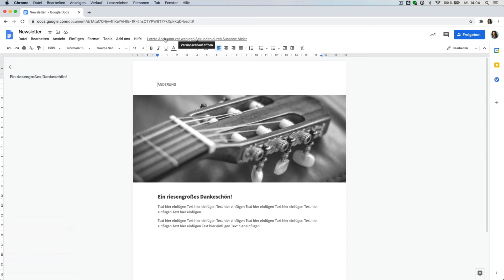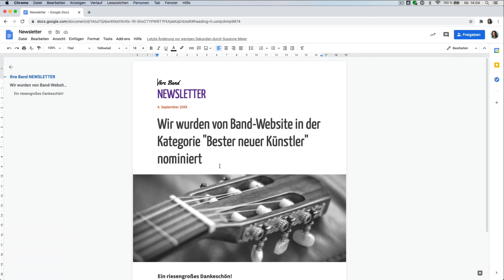Versionsverlauf und Arbeitsschritte nachverfolgen | Google Workspace Tutorial | Deutsch 2021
In diesem Tutorial erfährst du, wie du den Versionsverlauf von GoogleDocs nutzen kannst, um die Arbeitsschritte von Dokumenten nachzuverfolgen und gegebenenfalls vorherige Versionen wieder herzustellen.

Google Docs ist frei verfügbar unter docs.google.com und auch Teil von Google Workspace, der modernen Office-Lösung für Unternehmen.

GoogleDocs ist die unkomplizierte und kostengünstige Alternative zu Microsoft Word. Mit dem Textverarbeitungstool, lässt sich Text erstellen, bearbeiten und formatieren. Weitere gängige Funktionen wie das Einfügen von Bildern, Tabellen oder eines Inhaltsverzeichnis sind ebenfalls möglich. Ein weiterer Pluspunkt ist die übersichtliche Zusammenarbeit in Echtzeit. Dabei spielt Google Docs auch optimal mit den anderen Google Tools, wie dem Google Drive zur Dateiablage oder Google Sheets für Tabellenkalkulationen, zusammen.